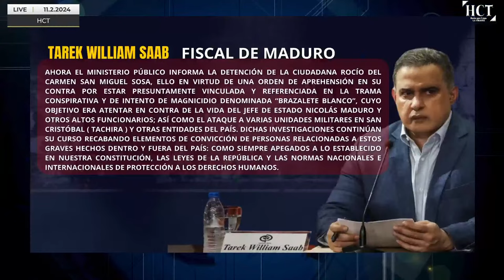ROCÍO SAN MIGUEL LA CONVIRTIERON EN UN GRAN PAQUETE. ¿POR QUÉ?